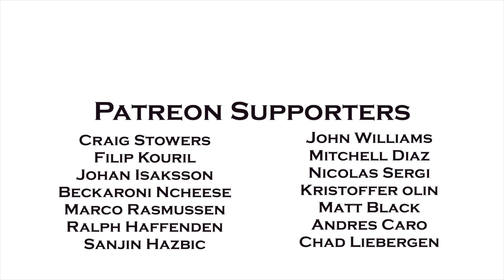West Winds Gin Review!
Another Australian gin hits the shores of the United Kingdom, but how does it shape up to incredible Aussie brothers and sisters? Join me as I find out!

Click here to purchase my cocktail making kit